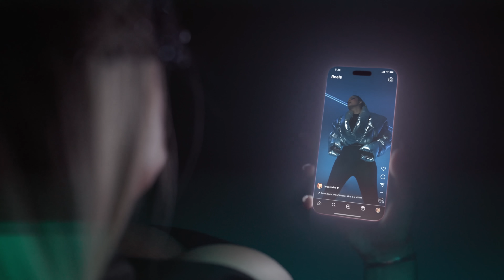Bebe Rexha & David Guetta - One in a Million (Official Music Video)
Credits:
Director: Corey Wilson
Producer: Erica Gould
Production Company: Corey LLC

Lyrics:
You're my one one one in a million
It’s like someone picked you outta the sky
Maybe I met you for a reason
And I can’t believe that we’re both alive at the same time

Is this Heaven now?
Am I dreamin’ out?
Am I dreamin’?

You got me speedin’ through the red lights
Yeah I'm on my way
We do it cause it feels right
Yeah you got me so

High
I tripped and found paradise
No lie

Am I dreamin’?

And I can’t believe that were both alive at the same time

Am I dreamin’?